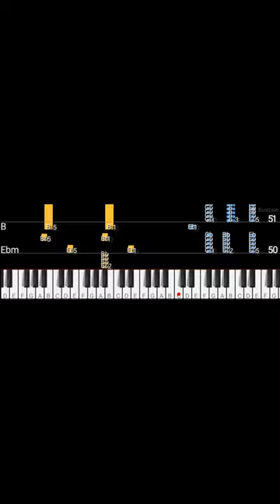Mic Drop - BTS